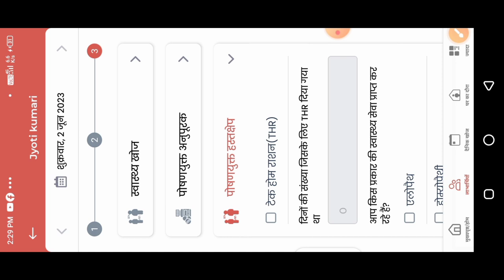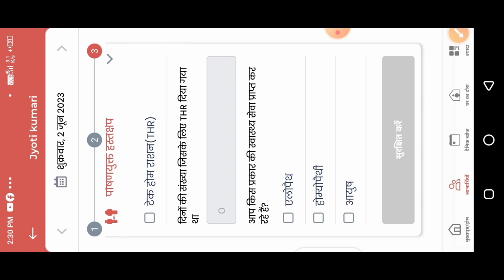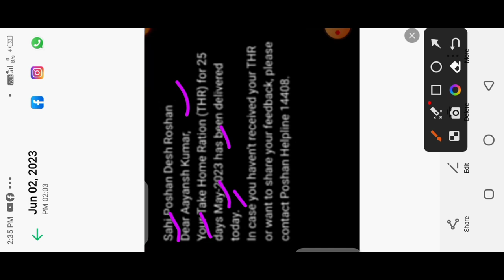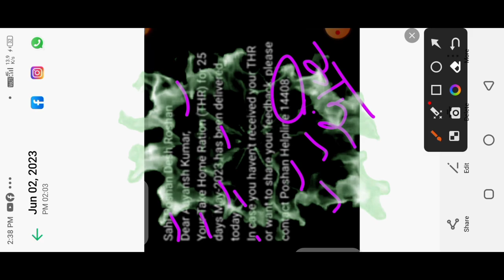सेविका हो जाए सावधान|पोषण ट्रैकर में नियम चेंज|THR में आया नया परिवर्तन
सेविका हो जाए सावधान|पोषण ट्रैकर में नियम चेंज|THR में आया नया परिवर्तन|@dktechnicalgya3630